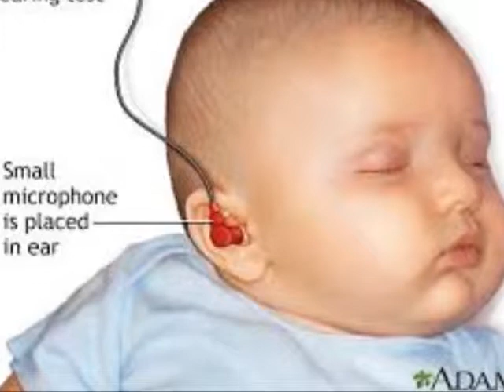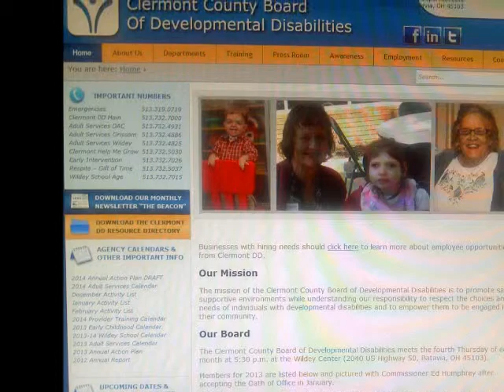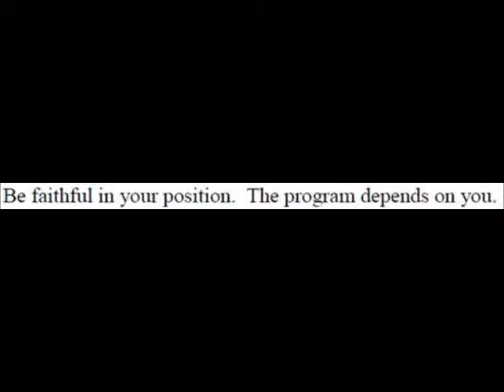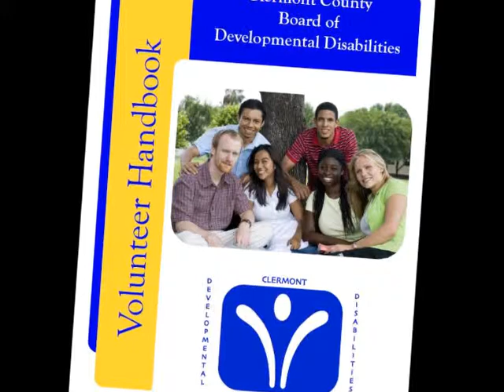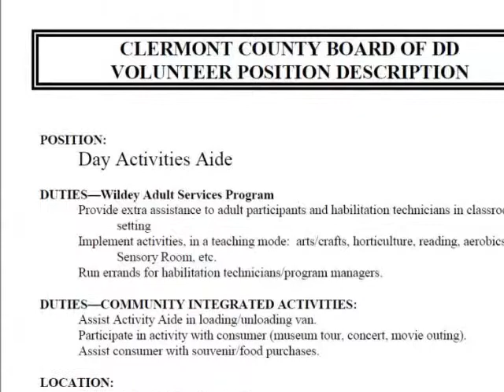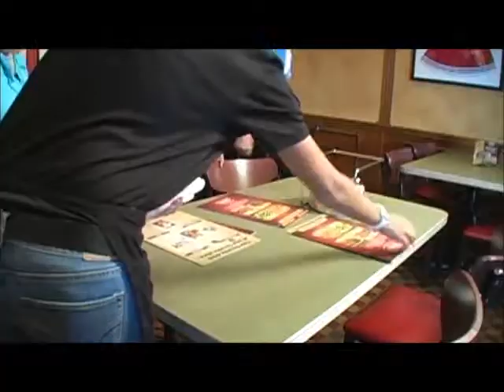Clermont County Board of Developmental Disabilities Volunteer Orientation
Clermont County Board of Developmental Disabilities
Volunteer Orientation Video